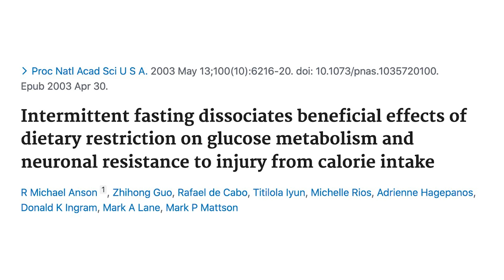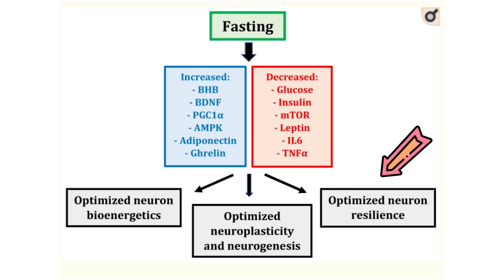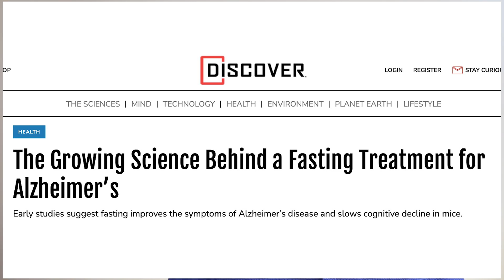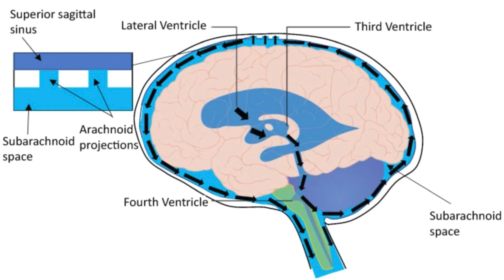Intermittent Fasting Benefits Alzheimers | Jason Fung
🧠 Unveiling the Mind-Boosting Magic: How Intermittent Fasting Benefits Alzheimer's 🌟
Join us on a fascinating journey into the world of intermittent fasting and its profound effects on brain health, specifically in the context of Alzheimer's. Key insights include:

🚀 Fasting Improves Brain Power: Explore the connection between intermittent fasting and enhanced cognitive abilities, unlocking the potential for improved brain function.
📘 Biography Unbroken by Lauren Hillenbrand: Discover the inspiring tale of resilience and survival, offering real-world insights into the impact of fasting on mental abilities.
🤔 Does Fasting Improve Your Mental Abilities?: Delve into the scientific exploration of whether fasting holds the key to optimizing mental prowess.
🧬 BDNF (Brain-Derived Neurotrophic Factor): Understand the role of BDNF, a crucial factor linked to brain health and neuroplasticity, in the context of intermittent fasting.
⚖️ Counter-Regulatory Hormones: Explore how fasting triggers counter-regulatory hormones, influencing brain function and health.
🔬 Autophagy & Mitophagy: Uncover the cellular processes of autophagy and mitophagy and their significance in maintaining a healthy brain.
🌡️ Heat Shock Protein 70: Learn about the role of heat shock proteins in protecting cells, potentially contributing to better brain health.
🌱 Nutrients Growth: Explore the impact of intermittent fasting on nutrient growth, providing essential elements for optimal brain function.
🔄 Better Neuronal Bioenergetics: Understand how intermittent fasting may contribute to improved bioenergetics in neurons, potentially benefiting cognitive performance.
🎯 Increased Focus, Concentration, Memory: Discover firsthand accounts and scientific evidence supporting the idea that intermittent fasting enhances focus, concentration, and memory.

Embark on this exploration of intermittent fasting's potential to positively impact Alzheimer's and overall brain health.

▶️ Timestamps / Chapters
0:00 Intro
0:20 Fasting Improves Brain Power
2:03 Biography Unbroken by Lauren Hillenbrand
3:17 Does fasting improve your mental abilities?
3:41 BDNF Brain Derived Neurotropic Factor
4:09 Counter Regulatory Hormones
5:17 Autophagy & Mitophagy
7:08 Heat Shock Protein 70
7:28 Nutrients Growth
8:21 Better Neuronal BioEnergetics
8:38 Increased Focus Concentration Memory
9:19 Outro